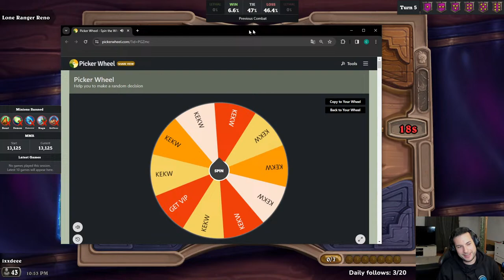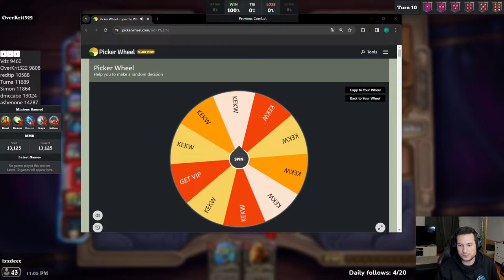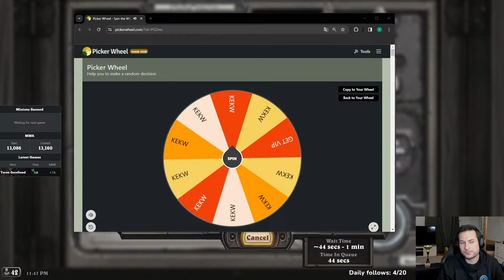Battlegrounds Stream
Hearthstone Battlegrounds